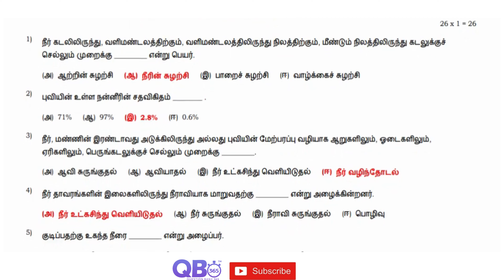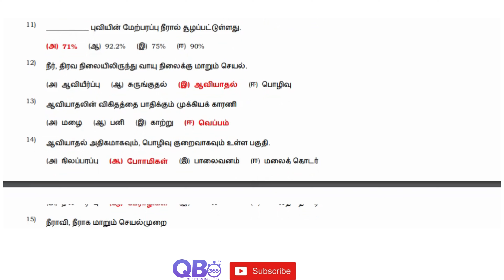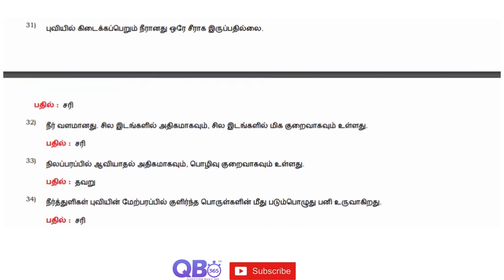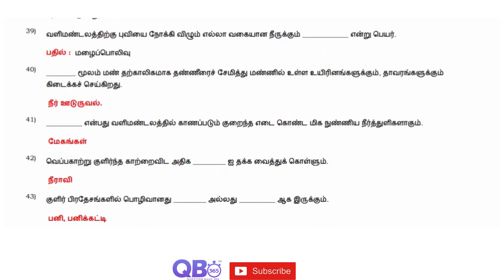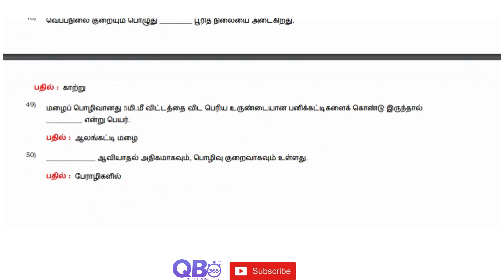TN 8th சமூக அறிவியல் புவியியல் நீரியல் சுழற்சி முக்கியமான 1 மதிப்பெண் வினாக்கள் விடைகளுடன்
TN 8ஆம் வகுப்பு சமூக அறிவியல் புவியியல் - நீரியல் சுழற்சி பாடத்தின் தொகுப்பு தமிழ் மீடியம்
TN Class 8th Social Science GEO - Hydrological Cycle Study Materials Tamil Medium

தமிழ்நாடு அரசு சமச்சீர் கல்வி / மெட்ரிகுலேஷன் 8ஆம் வகுப்பு சமூக அறிவியல் புவியியல் - நீரியல் சுழற்சி ஒரு மதிப்பெண் கேள்வி மற்றும் பதில்கள்
TN State Board Samacheer / Matriculation 8th Social Science Subject - GEO - Hydrological Cycle One Marks Question and Answers

புவியியல் - நீரியல் சுழற்சி | தமிழ்நாடு மாநில வாரியத்தின் சமச்சீர் கல்வி | 8ஆம் சமூக அறிவியல் வகுப்பு | கேள்வி மற்றும் பதில்கள்
GEO - Hydrological Cycle | State Board | Class 8 Social Science | Question and Answers | Top Trending Question | Important Question

தமிழ்நாடு அரசு சமச்சீர் /மெட்ரிகுலேஷன் பொதுத் தேர்வுத் தயாராகும் மாணவர்களுக்கான பாடத்தொகுப்பு மற்றும் சமீபத்திய வீடியோக்கள் எதையும் நீங்கள்